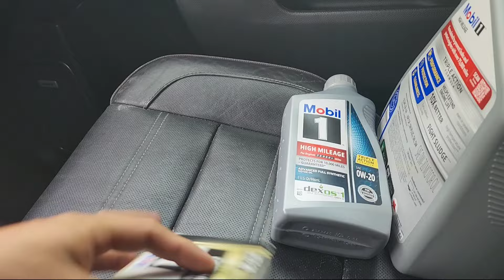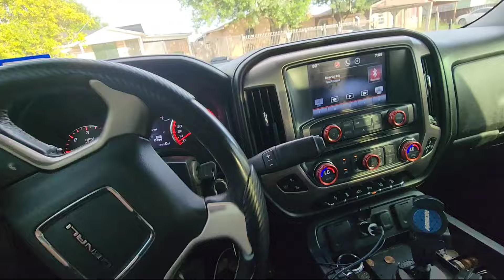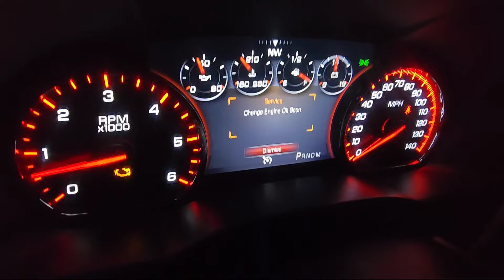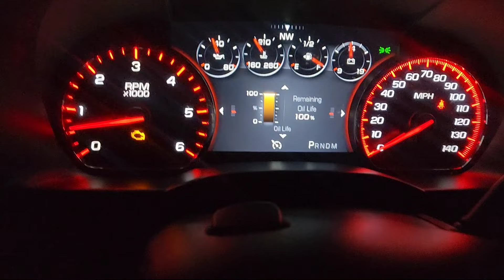LE TOCO CAMBIO DE ACEITE DEL MOTOR - GMC SIERRA DENALI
Que Tal Amigos dejen me saber que piensan del video y ya saben que me ayudan mucho suscribiendose al canal deja tu LIKE 👍 Y TU COMENTARIO Los Veo en un video nuevo saludos ✌️